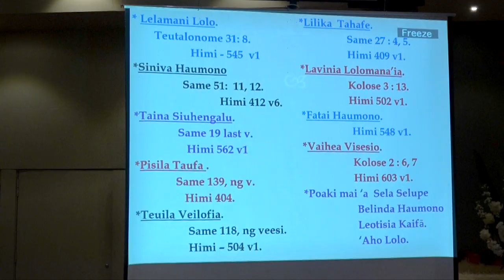Taliui Sepitema Tonga Parish Combine Service 2017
Lotu fakatahataha 'a e Vahenga Lotu Tonga (Uniting Church In Australia) pea na'e kau mai kiai mo Mascot Wesley pea mo Petersham Uniting Church. Malanga na'e fakahoko 'e faifekau Valamotu Palu.

Filmed 17/09/2017